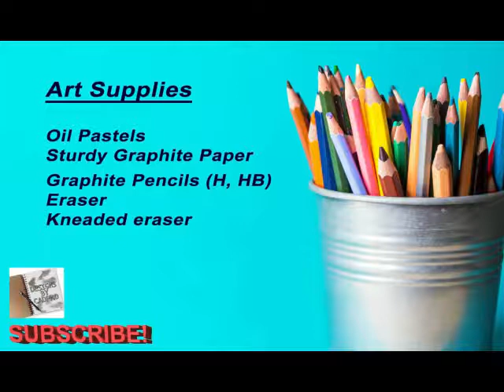How to Sketch a Sunset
How to Sketcha Sunset?

Medium: Oil Pastels
Topic: Sunsets
Date: 03-10-20

Graphite pencils

Oil pastels

Kneaded eraser

Eraser

Any thick graphite paper (that can stand up to oil pastels)